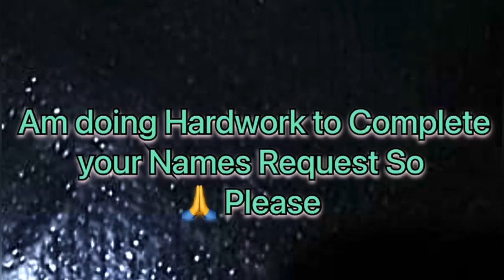Aashi Name Signature Calligraphy Status Short Video